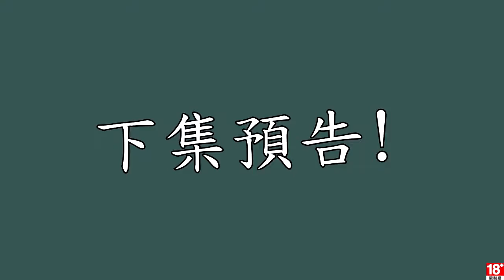刺客教條4 黑旗 EP.80 諸行皆可... & 總督之死